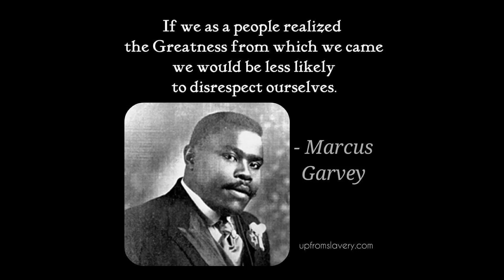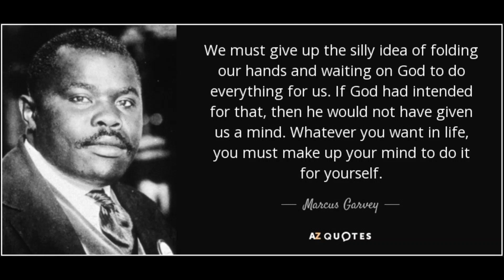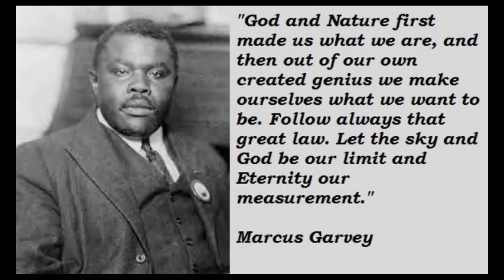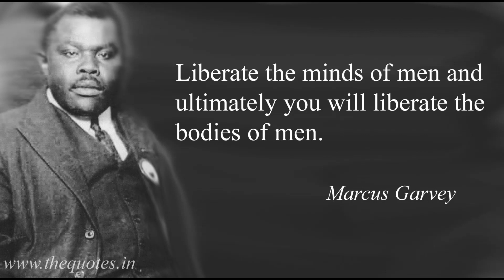Happy Birthday to Jamaica's National Hero and UNIA Founder, Marcus Mosiah Garvey! Rest in Greatness,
Jamaica celebrates Marcus Garvey's 134th birthday. Marcus Mosiah Garvey Sr. ONH was a Jamaican political activist, publisher, journalist, entrepreneur, and orator. He was the founder and first President-General of the Universal Negro Improvement Association and African Communities League, through which he declared himself Provisional President of Africa. Today we celebrate this phenomenal leader.